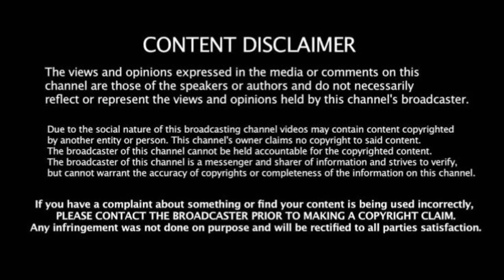கொல்லிமலை சித்தரின் ரகசியம்|சித்தர் தரிசனம் நோய் நீங்கும்| பஞ்சகவ்ய சித்தர் Dr.K.நடராஜன் விளக்கம்.